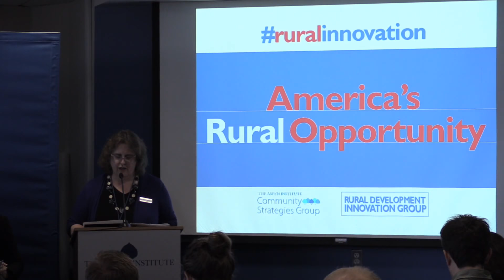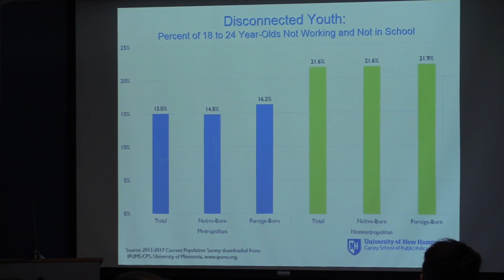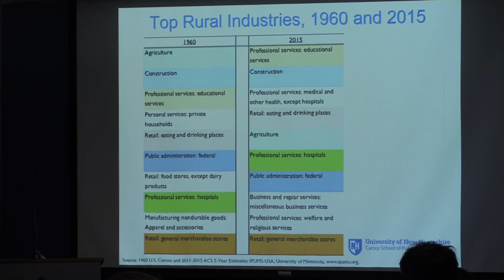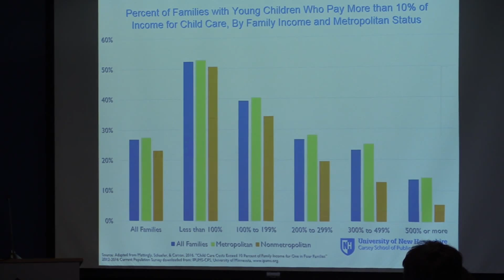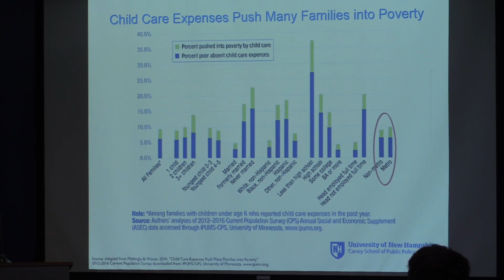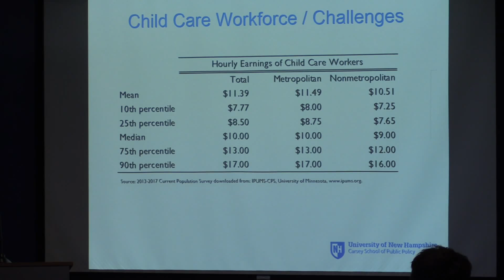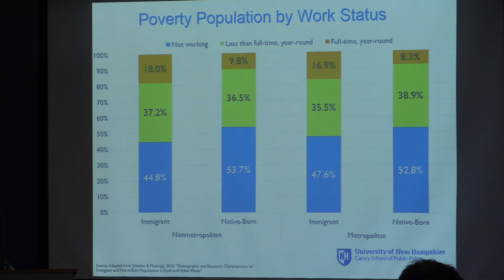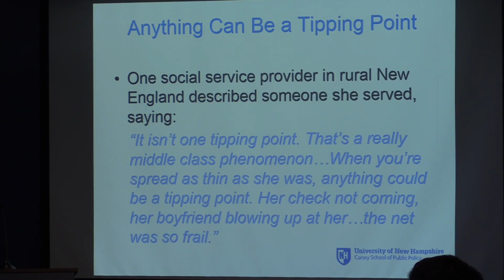Getting Ahead in Rural Jobs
Based on unemployment rates, rural economies appear to be recovering from the great recession. Moreover, plenty of anecdotal and other data provides evidence that many rural employers have jobs available and no one to fill them.

At the same time, the most recent American Community Survey data documents more than 1.5 million rural residents who are working poor – meaning they are working but earning below the federal poverty rate, and living one emergency away from losing their job. Other would-be rural employees aren’t filling the vacant jobs because they lack training or can’t manage their family commitments while working the hours employers require.

What to do in these situations? Rural business, non-profit and education innovators are implementing strategies to help rural residents earn credentials for better jobs in their future, access the services they need outside of work to land and keep a job, and stabilize the family finances and situations of rural employees so they can start saving and planning to get ahead. The result is good not just for rural employees, but for their families, area businesses and the economy overall.

ARO’s October dialogue will highlight a range of rural-grown innovations to help families get into and get ahead in rural jobs.